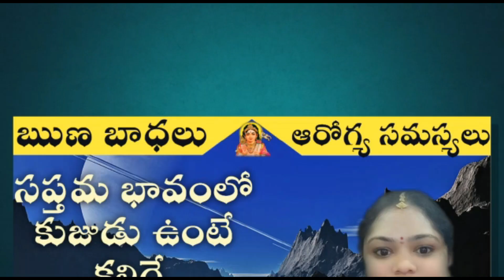Top 5 Work from home jobs2020|Work from home job Good income ideas for women|Student jobs|Latest job